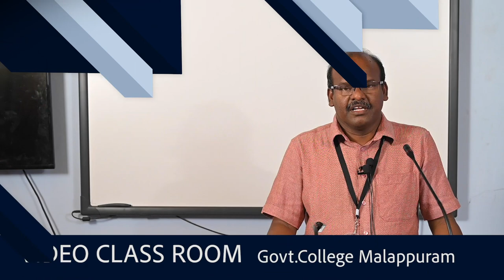VIDEO CLASS ROOM_INAUGURAL SESSION_GOVERNMENT COLLEGE MALAPPURAM